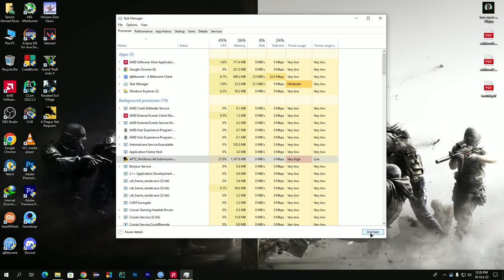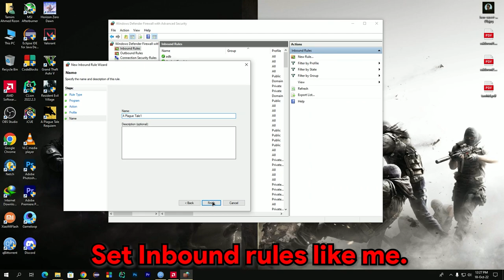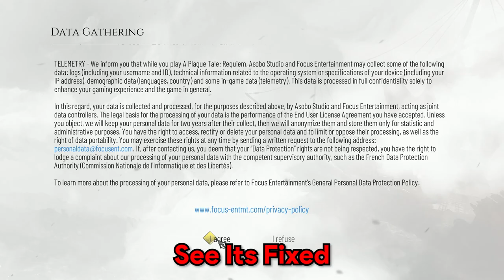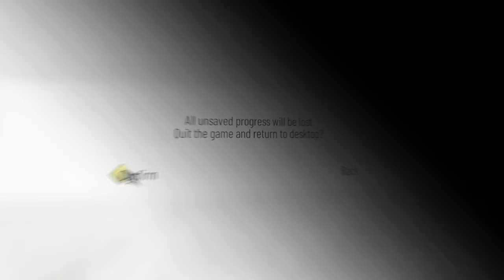How To Fix White Startup Loading Screen Stuck In A Plague Tale Requiem In Razor1911 Crack | 2022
Today, in this video, I will demonstrate how to fix a stuck loading screen in the Razor1911 crack iso file.

Quick Fix :
For those of you who are stuck in the loading screen, follow the below steps carefully:
1. Install Microsoft VCLibs and Gaming Services (support folder)
2. Block the game in your firewall.
How to Add FSR 2.1 MOD to A Plague Tale Requiem (Crack/Steam/GOG)
Download Game Service and Microsoft VcLibsx64

What is A Plague Tale Requiem?

Embark on a heartrending journey into a brutal, breathtaking world twisted by supernatural forces.After escaping their devastated homeland, Amicia and Hugo travel far south, to new regions and vibrant cities. There, they attempt to start a new life and control Hugo’s curse.But, when Hugo’s powers reawaken, death and destruction return in a flood of devouring rats. Forced to flee once more, the siblings place their hopes in a prophesized island that may hold the key to saving Hugo.